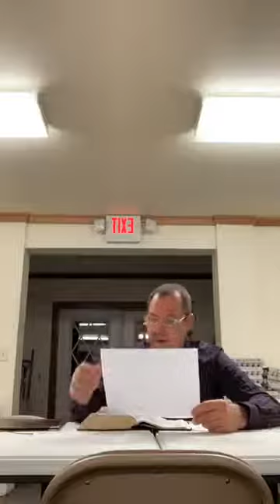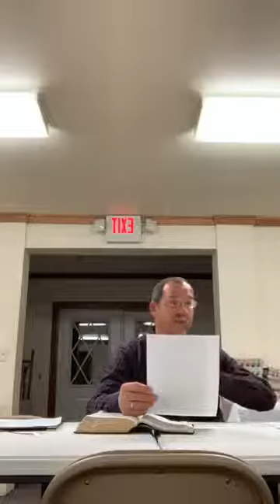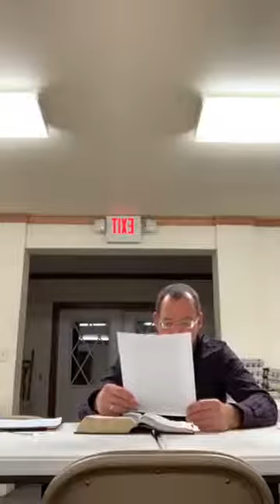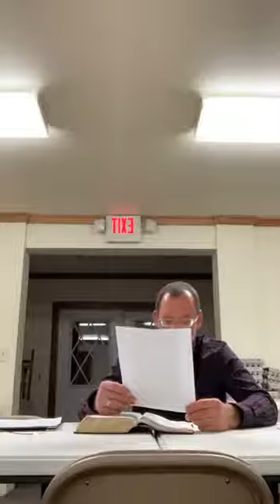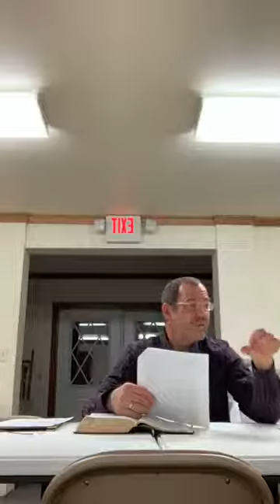The Man of Sin is Currently Being Restrained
In II Thessalonians 2:6-8, we see the man of sin is currently being held back/restrained and will be until the restrainer is "taken out of the way." Who (or what) is the restrainer? The challenge in determining the answer comes in part because in the Greek the neuter gender is used for the restrainer in v 6; the masculine gender in v 7.